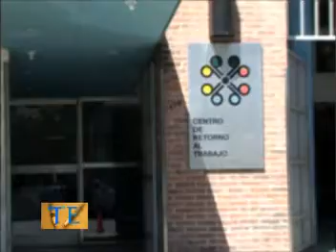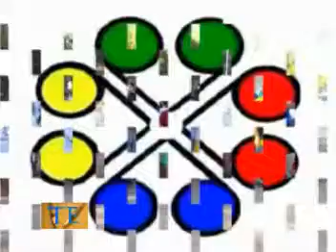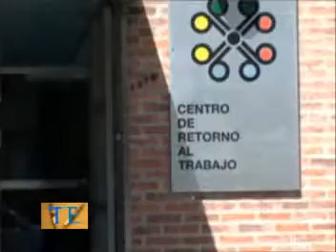Talento Empresario: 01 UOYEP parte 1 (5-12-2013)